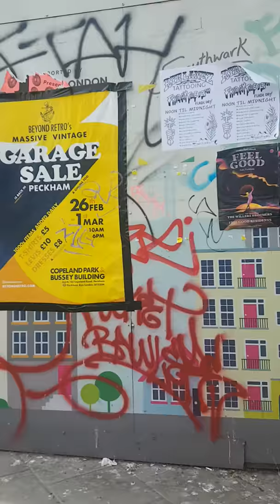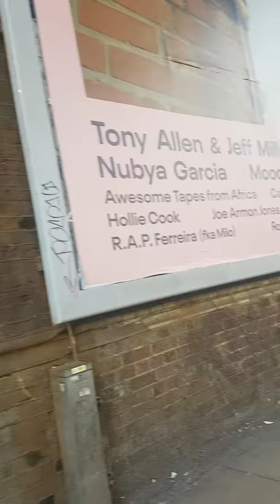Peckham high street on a Saturday aftoon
Walking down Peckham high street on a Saturday aftoon and it still very busy there are few shops closed but there are lots shops open and it's very busy .dispite the cornavirous lockdown.
Very few people wearing mask or look concerned about the virus.